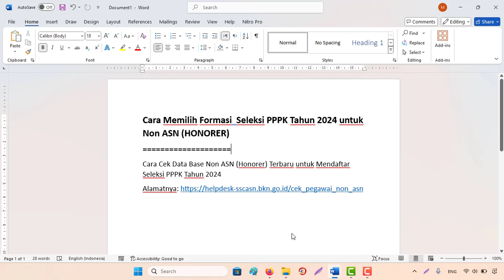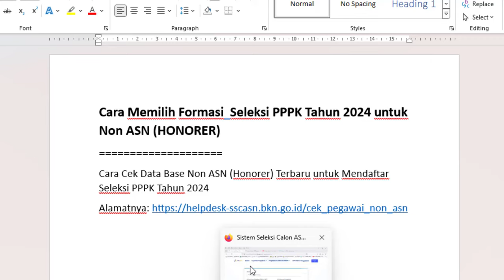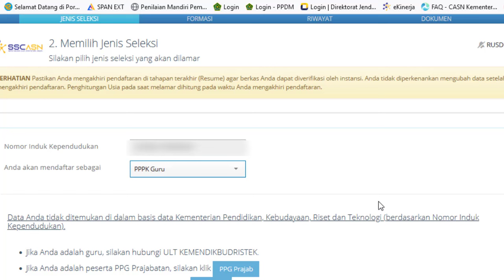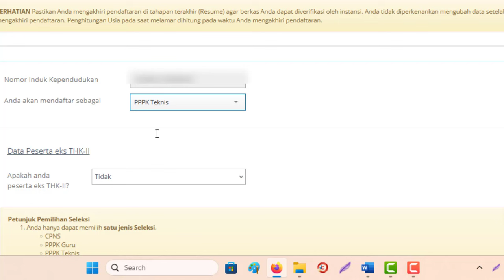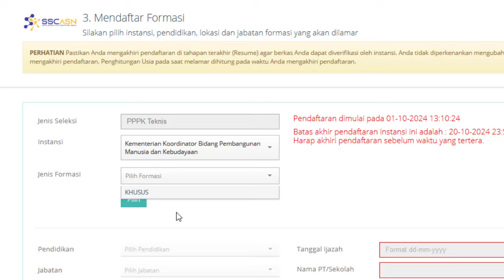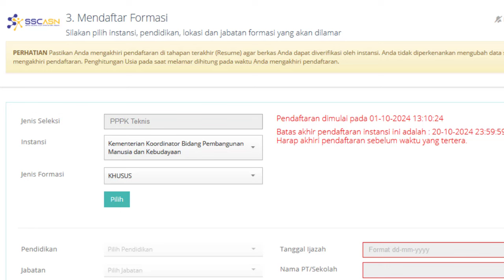🔴Cara Memilih Formasi Seleksi PPPK Tahun 2024 untuk Non ASN (HONORER)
Cara Cek Data Base Non ASN (Honorer) Terbaru untuk Mendaftar Seleksi PPPK Tahun 2024

1. KEPMENPANRB Nomor 347 Tahun 2024 tentang Mekanisme Seleksi PPPK TA 2024
2. KEPMENPANRB Nomor 348 Tahun 2024 tentang Mekanisme Seleksi PPPK Untuk JF Guru di Instansi Daerah TA 2024
3. KEPMENPANRB Nomor 349 Tahun 2024 tentang Mekanisme Seleksi PPPK Untuk JF Kesehatan TA 2024